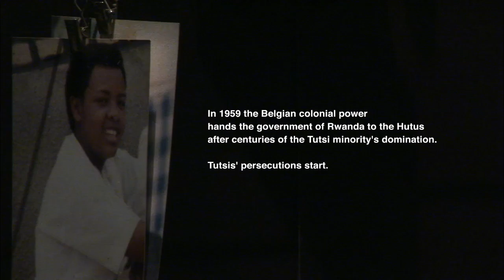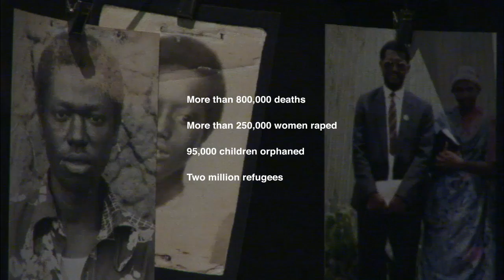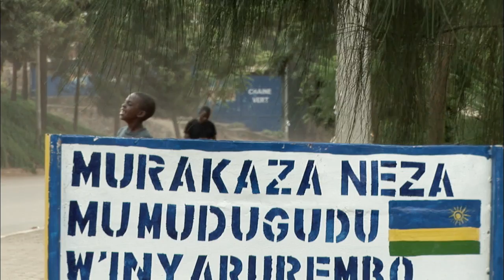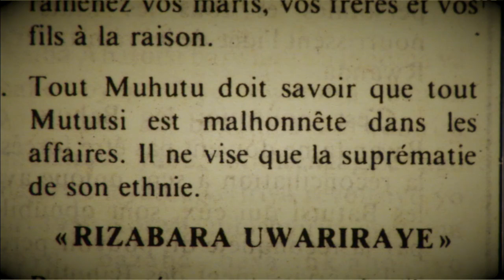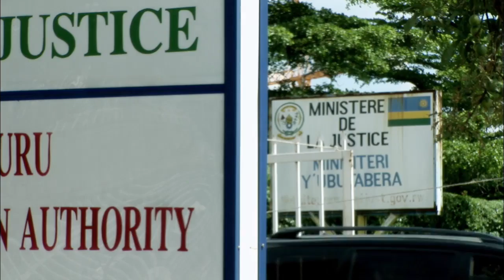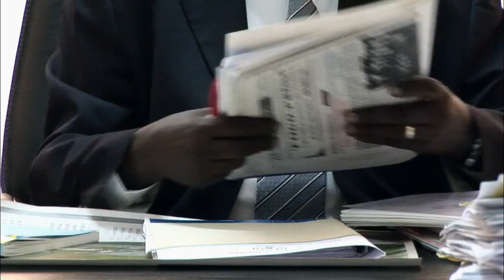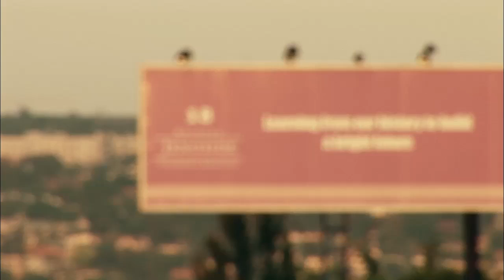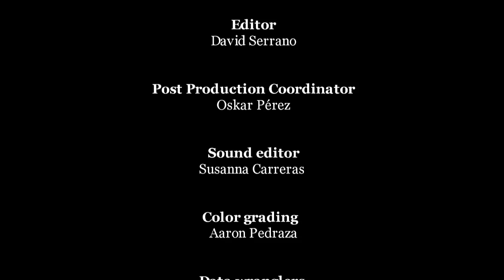Rwanda. Reconciliation a must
SYNOPSIS
In Rwanda, people live peacefully. However, is it the same coexisting peacefully than living in peace? Eighteen years after the genocide, Hutu and Tutsi are all part of a country officially and apparently in peace. Reconciliation was the only way to survive and a political priority for the government that arose after the genocide and it is still in power. The justice of the Gacaca, Memory and the press, all pushed on that direction. But at the same time, reconciliation has been imposed. It has been a one-way process that created cracks. The suffering and the wounds of so many atrocities are still present. "The first day we ex-prisoners and survivors sat face to face, we thought that the survivors would revenge. But they were also worried. They thought we had returned to commit another genocide. "

The long way towards peace starts just after the signature of the peace agreements, when the complex and difficult process of building peace, memory, truth, reconciliation and justice for all the victims begins. The documentaries of the 'After Peace' project seek to analyze and explain different paths taken by various countries who suffered an armed conflict in the last quarter of the 20th century. Researchers, activists for peace and reconciliation, victims, lawyers and educators expose what has been done and what has been ignored in their countries and talk about their experiences.

CREDITS
Directed by: Oriol Andrés, Carlos Castro, Gemma Garcia, Iolanda Parra
Written by: Oriol Andrés, Carlos Castro
A production by: Associació de Periodisme Fora de Quadre / Col·lectiu de periodistes Contrast
Country: Spain
Year of production: 2012
Original languages: Kinyarwanda, French and English
Subtitles: English / Spanish / Catalan
Original format: HDV
Format of exhibition: DVD / HDCAM

With the support of:
Catalan Development Cooperation Agency

With the collaboration of:
Urungano Youth & Media
International Catalan Institute for Peace
Apuntolapospo